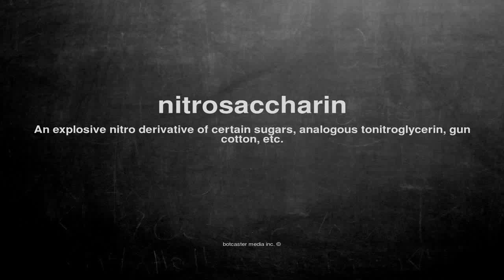What does nitrosaccharin mean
What does nitrosaccharin mean in English?